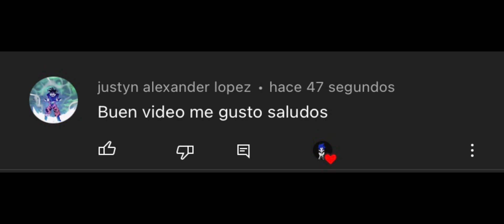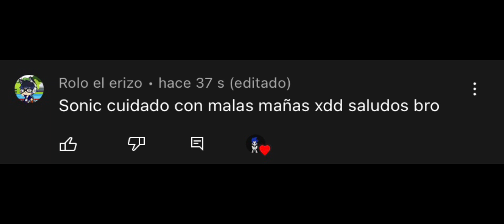SONIC LE PROPONE MATRIMONIO 💍 A AMY // CÓMIC SONAMY // FANDUB SPANISH //